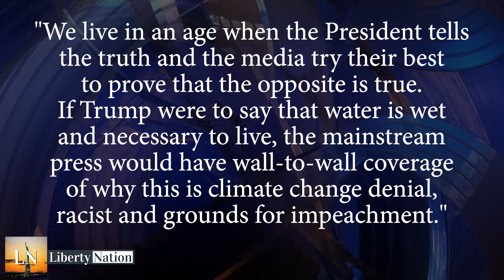Baltimore: Rats in the Belfry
Andrew Moran joins Leesa Donner to speak about the harsh reality of Baltimore along with the truth behind President Trump’s statements. Significantly large crime rates are placing Baltimore as one of the most dangerous cities to live in America. Combine this with the dwindling economy and huge property taxes, you have population starting to move elsewhere.